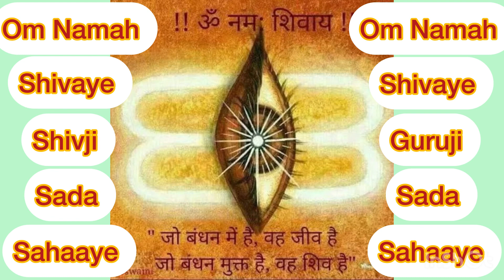शिव महापुराण कोटीरुद्रसहिता का अध्याय (27/28)